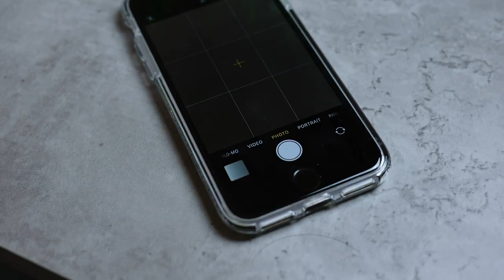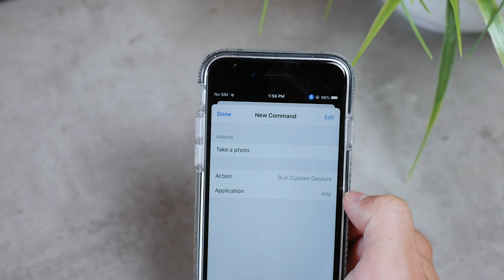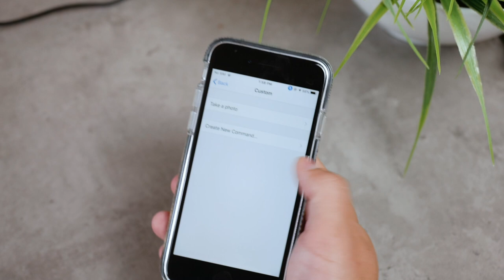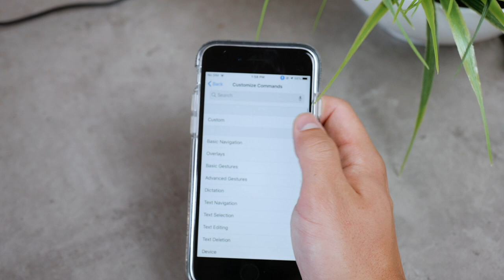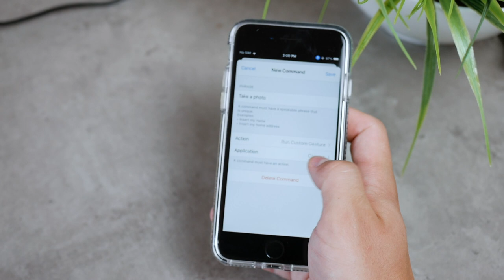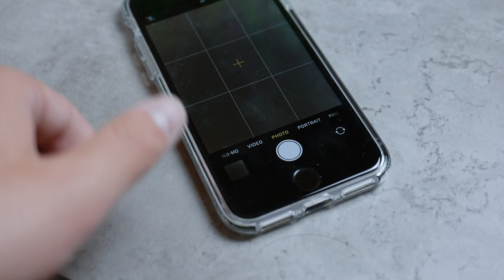How to Use iPhone Camera Timer (unusual) - iPhone Camera Tricks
There are some really handy iPhone camera tricks that you can easily pull off. Here you'll learn how to use the timer on your camera the unusual and kind of interesting way. But there are many other ways how you can make use of this feature. Works with every iPhone.